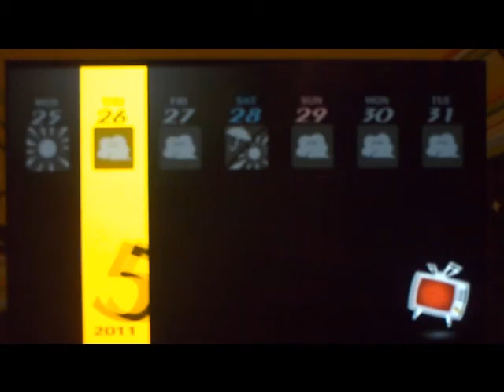Persona 4 Golden-Episode 22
It's the manifestation of gayness!!